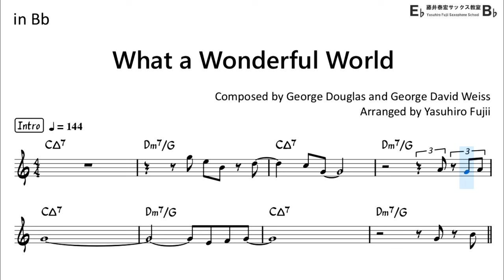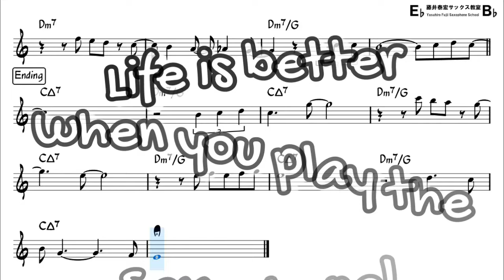What a Wonderful World (Bossa Nova Style) - Backing Track with Sheet Music for Tenor Sax